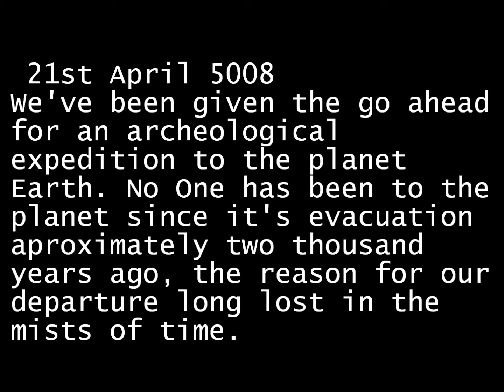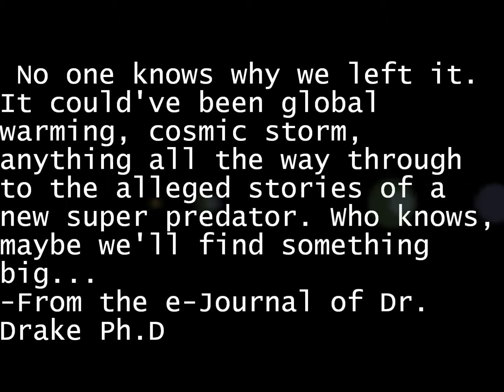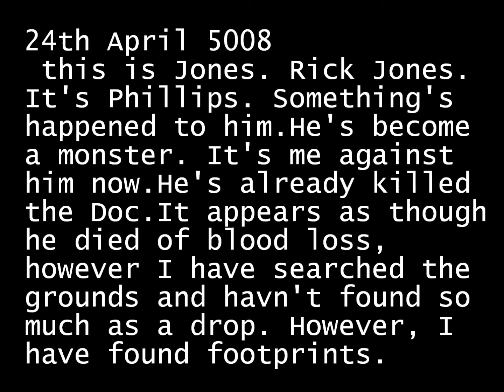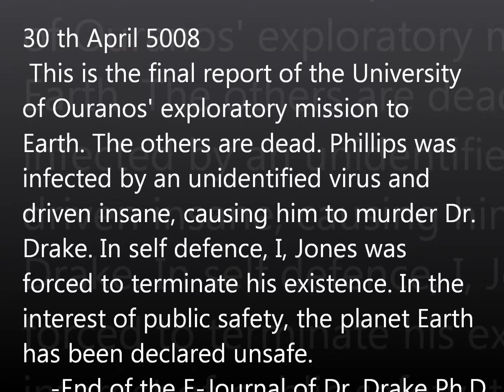The Returning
In the year 5008 an exploratory mission to the abandoned planet Earth results in a fight for survival when one member of the expedition begins exhibiting strange symptoms.